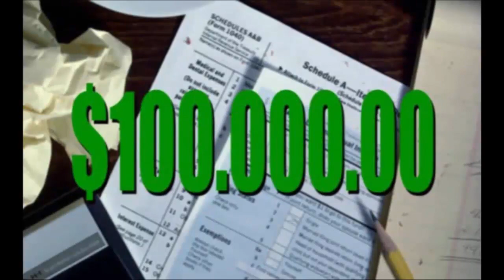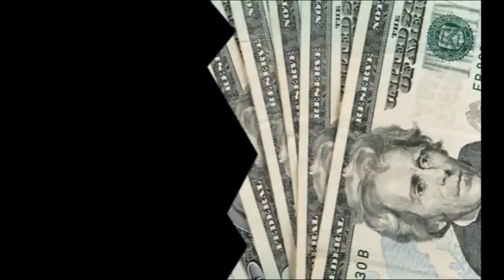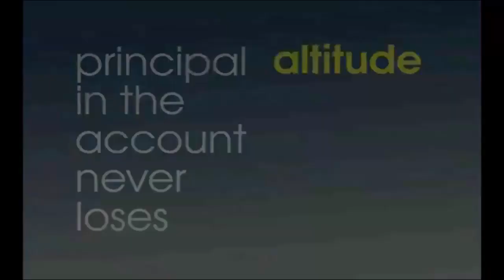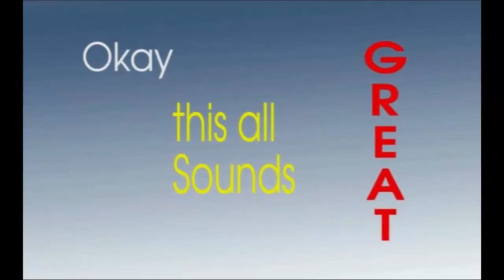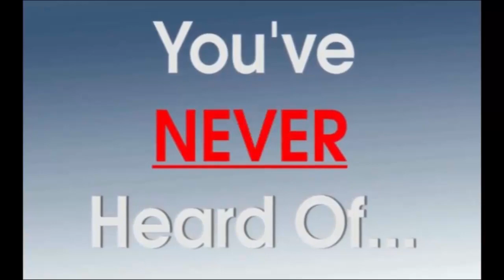IUL - Part Two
A Great IUL Overview That Looks at the Pros and Cons of IUL or Indexed Universal Life Insurance. This YouTube video series compares the ROTH IRA, 401(k), IRA, ROTH and Pension Fund to the IUL or Indexed Universal Life Insurance. It shows you in detail the strong points and the weak points of all of the most popular retirement plans.

We review the Indexed Universal Life Insurance Pros and Cons.
We compare the IUL vs the 401k, the IUL vs ROTH, the IUL vs Whole Life Insurance, the IUL vs IRA, the IUL vs Pension Fund and more.

It is estimated that only about 1% of Americans have even heard of Indexed Universal Life Insurance or Indexed Universal Life or IUL Insurance. Many of the richest families in American have been using a form or IULs for over 150 years. US Banks have over 140 Billion in similar versions of these policies. Many of the largest Fortune 100 and Fortune 500 Companies regularly use these types of policies. Yet the every-day American has likely never heard of the IUL before.

There are many different versions of IULs or Indexed Universal Life Insurance on the market. The design of the policies and the performance factors of the policies vary greatly. The form of IUL policy that we are comparing to in this YouTube video is what we believe to be the single most powerful form of IUL and also, the LEAST EXPENSIVE form of IUL. That is most likely why you have never heard of it before. Our form of IUL is up to 70% LESS EXPENSIVE than similar policies.

Most Insurance agents do not offer our version or form of IUL because they make so much smaller commissions on it. That is why the huge majority of agents and companies promote Whole Life Insurance products because the commissions are
SO much higher. In some cases they are 100% higher.

At Barefoot Retirement ) we take the opposite approach. We know if we can offer our clients an IUL that is far superior in performance, and cost much, much less... it will benefit out clients so much more, and they will then want to tell others about our amazing version of IUL.

Our version of the IUL is so much more powerful and unique than other IULs out there, we have had it Patented by the US Government patent office. We know that Indexed Universal Life Insurance is talked about by Suze Orman and Dave Ramsey (financial entertainers) in unfavorable ways. However, they have never even come close to evaluating OUR version of IUL to see the massively powerful differences it offers.

The best way to learn more about our version of the IUL is to give us a call. We are happy to answer any questions you have and we can also run some illustrations for you, completely free of charge, that will clearly compare what your current retirement plan looks like, and what it could or would look like if you were using this powerful version of the IUL.

You can also download a completely FREE copy of our bestselling book titled: The Barefoot Retirement Plan.  Over 100,000 copies of this eye-opening book have already been downloaded.

On our website we also offer a completely free IUL Calculator where you can quickly and easily compare your current retirement plan to what your retirement could look like if you had an IUL. wfg

Thanks for checking out the IUL. It's not for everybody but if you think it could be for you, we would love to talk with you about it. Wishing you the Barefoot Retirement of your dreams!